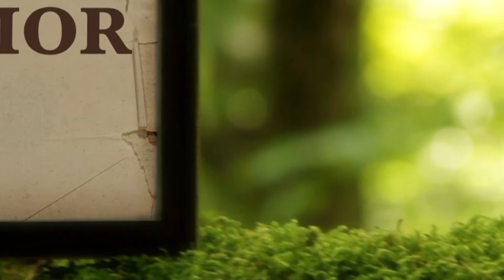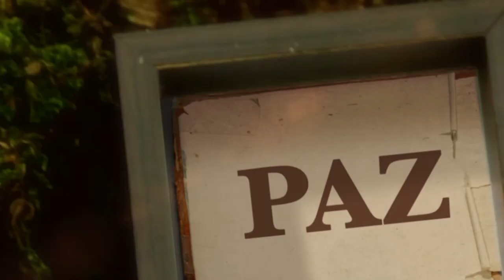La Biblia Ilumina Tu Vida: Jueves 28 de Julio del 2022